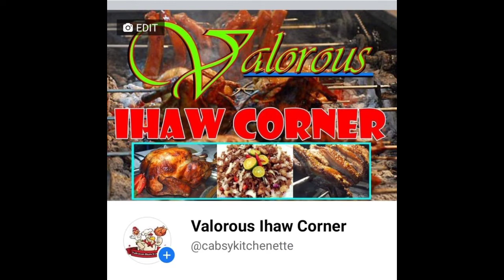PAMIMINGWIT SA SUNGKO, GRABE DAMI TANHOK..